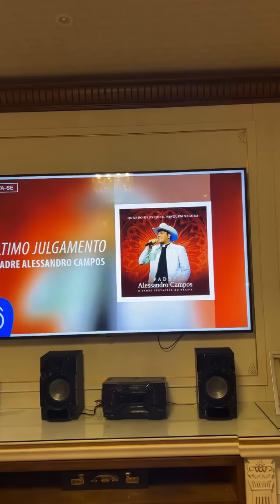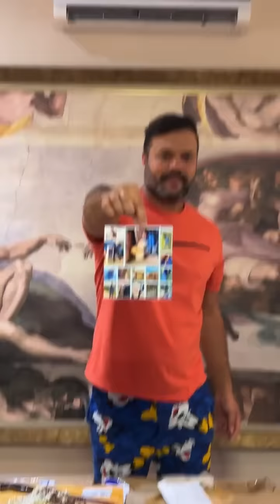Padre Alessandro Campos ( LIVE )